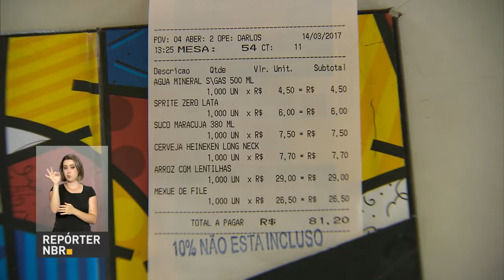Michel Temer sanciona lei que regulamenta divisão de gorjetas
REPÓRTER NBR - 14.03.17: Presidente Michel Temer sancionou a projeto de Lei 252/2007, que regulamenta cobrança e distribuição de gorjetas.